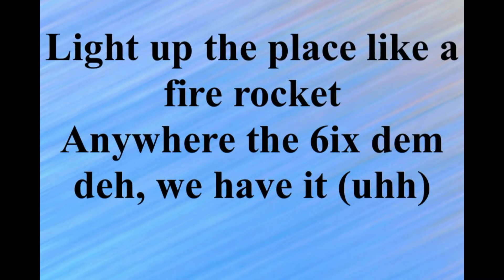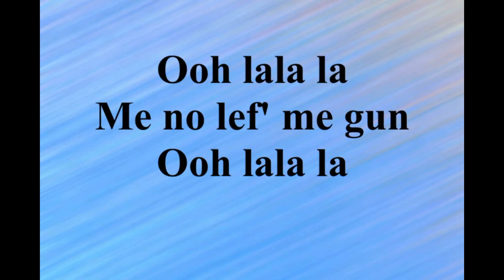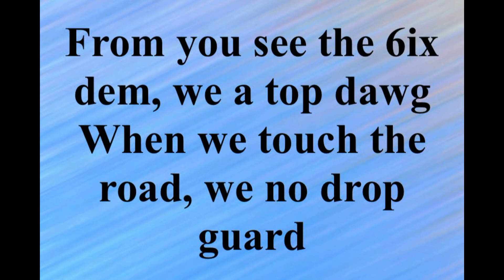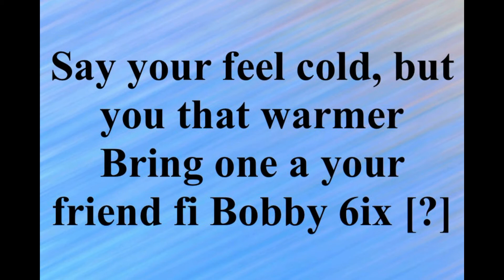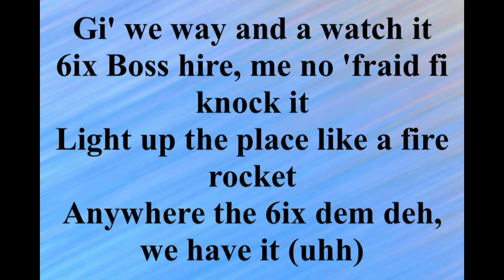Squash 6ix Boss Ohh Lalalala clean CEV